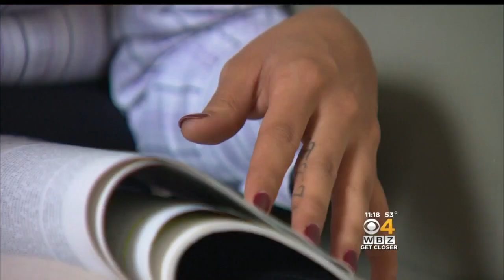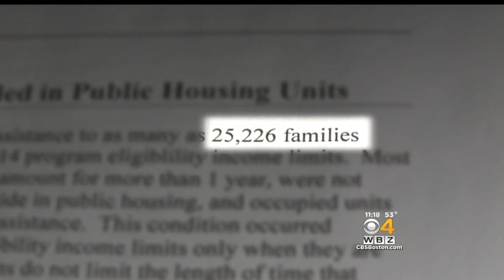I-Team: People With Six-Figure Incomes Living In Taxpayer-Subsidized Housing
Hundreds of families in Boston are earning six-figure salaries while living in taxpayer-subsidized housing. WBZ-TV's Ryan Kath reports.